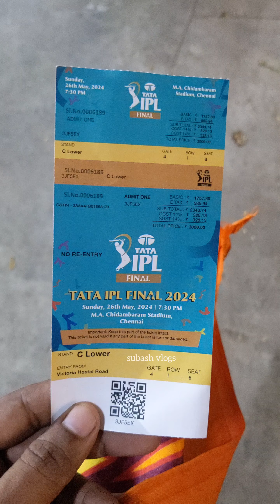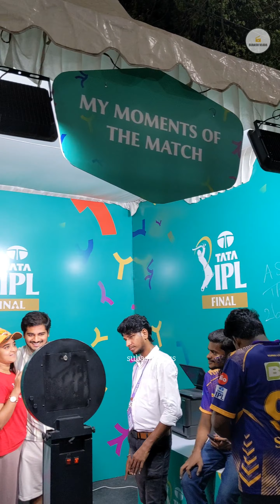IPL FINAL 2024 @chennai - My Experience தமிழில் ⁉️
This video is all about my experience at IPL final match of KKR Vs SRK at MA Chidambaram at Chepauk, Chennai.